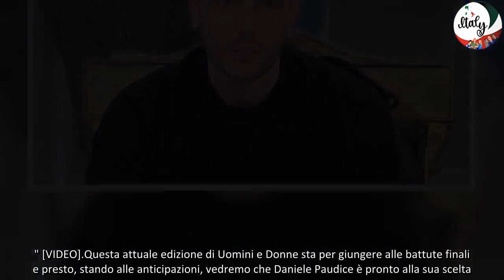Uomini e Donne, Daniele Paudice pronto alla scelta Ho chiaro per chi ho un vero trasporto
Questa attuale edizione di Uomini e Donne sta per giungere alle battute finali e presto, stando alle anticipazioni, vedremo che Daniele Paudice è pronto alla sua scelta. Il tronista napoletano, che ha iniziato il suo percorso poco prima della scelta di Brando Ephrikian, sembra avere le idee già chiare su chi, tra Gaia Giglia e Marika Abbonato, sarà la sua compagna. Vediamo insieme cosa ha dichiarato il tronista del dating show di Canale5 condotto da Maria De Filippi.

Uomini e Donne, Daniele Paudice è pronto alla scelta: "Ho un trasporto verso..." [VIDEO]